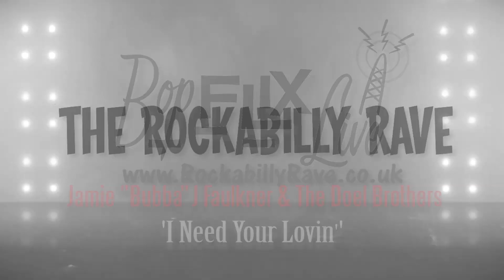'I Need Your Lovin' Jamie "Bubba" J Faulkner (Live at the 18th Rockabilly Rave) BOPFLIX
Rhythm Bomb Records' artist Jamie "BUBBA" J Faulkner (UK/Germany), with The Doel Brothers/Huey Moor, performing track 'I Need Your Lovin' live at the 18th Rockabilly Rave, 2014 (Camber Sands, UK).